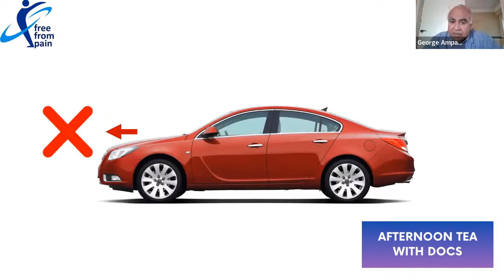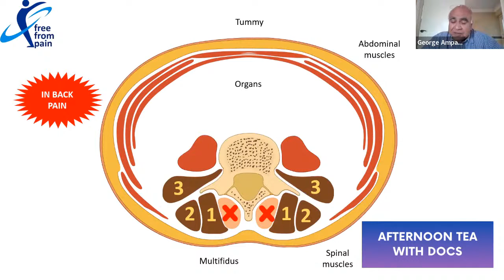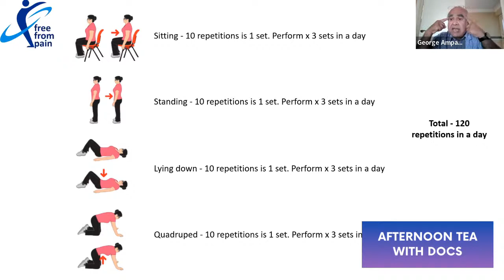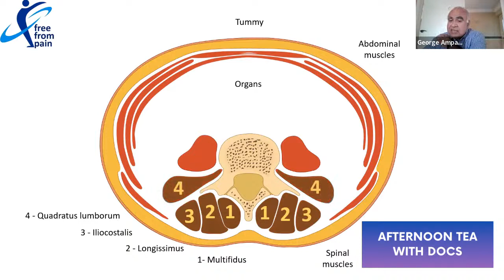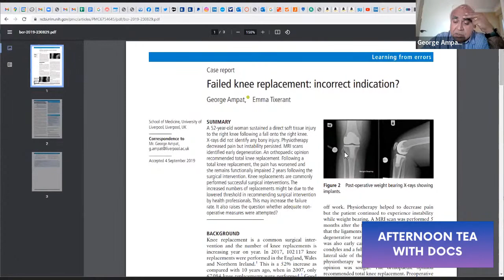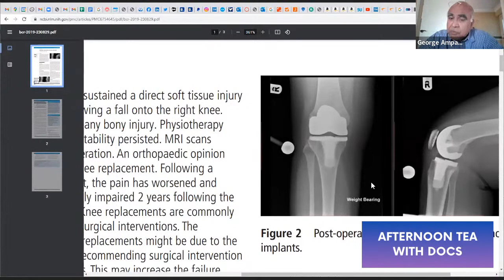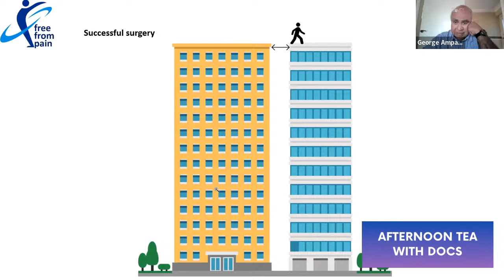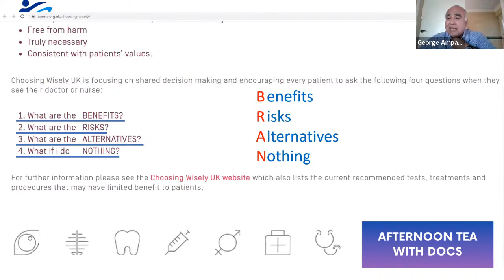Stop Chronic Pain | Hero of Health Dr George Ampat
Join us on our weekly live health show, where we interview Health Heroes who transformed their own, their patient's and/or their community's health.

This week's Hero of Health is Dr. George Ampat
Topic: Stop Chronic Pain

We are a team of NHS Doctors on a mission to empower a million people to reverse their chronic diseases & tackle loneliness. To achieve this, we build lasting communities where we deliver the coaching and health education one needs to become a Hero of their own and their community's Health regardless of socioeconomic background.

Join our Hero of Health Walks, Community, Coaching, and Education to become the Hero of Your Health - just like our guests did!

As a sponsor, you will be listed as a Hero of Health Ambassador on our platforms.